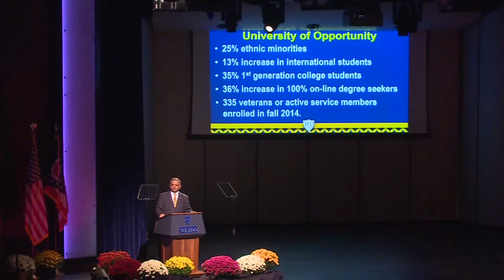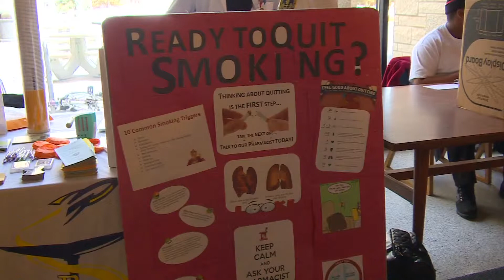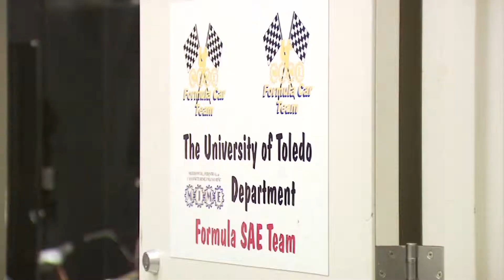Studio Project: "Action News Express"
This is my first take at producing and directing. A mock four minute newscast written, directed, and produced by me. B-roll of the UT President's speech and the "American Smoke Out" event were filmed